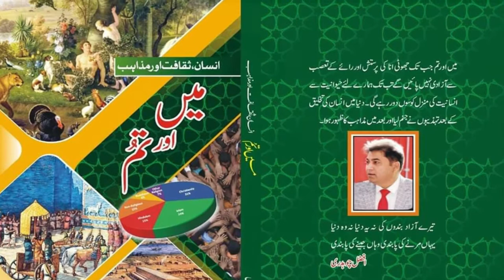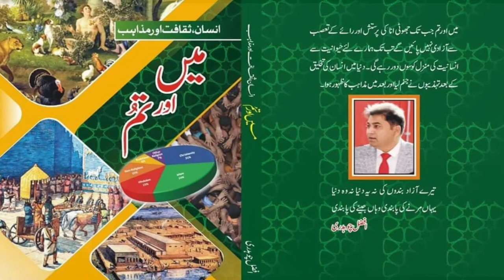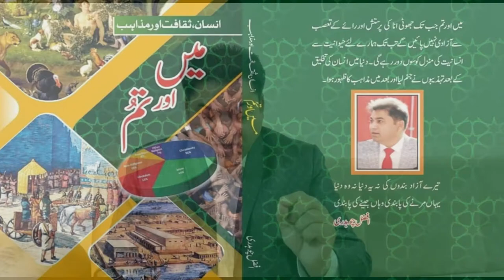Mein Aur Tum | New Book of Afzal Chaudhry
Afzal Chaudhry is a Motivational Speaker, Writer, Journalist, Philanthropist, Interfaith Scholar, intercultural Harmony Creator & Ambassador at Peace.